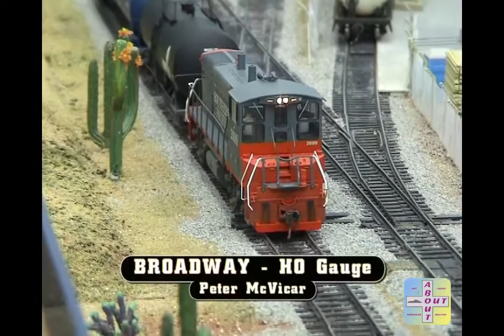North Down Model Railway Exhibition - Part 2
Part Two of "North Down Model Railway Exhibition 2017" features three further layouts displayed at the Exhibition.They are - "Moira" an OO gauge layout based on the Great Northern Station in Moira Co.Antrim, created by William Redpath. This station is on the mainline between the City of Belfast and Portadown Co.Armagh.
 The second layout featured is "Quarry Hill/Janestown", a 4mm layout built by 1st Bangor Model Railway Club. "Broadway", an American layout in HO gauge created by Peter McVicar, is the third layout featured in Part two of the North Down Model Railway Exhibition.